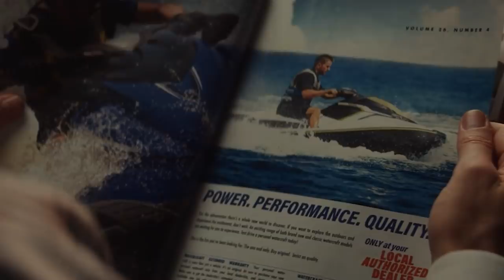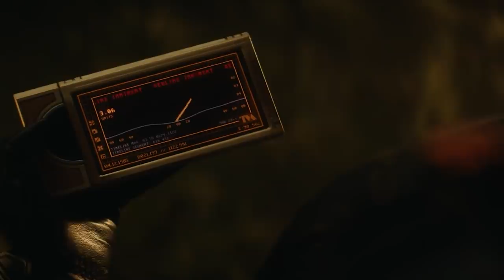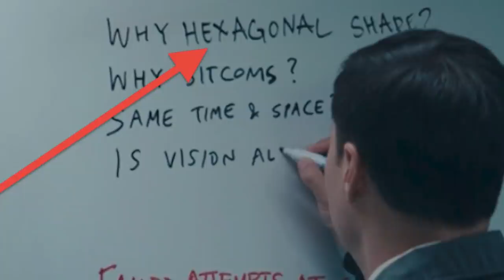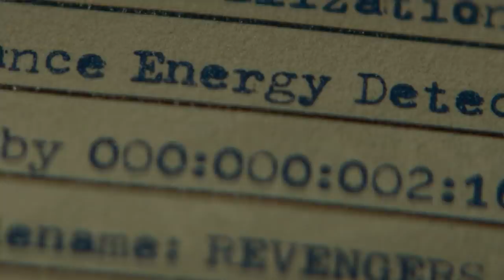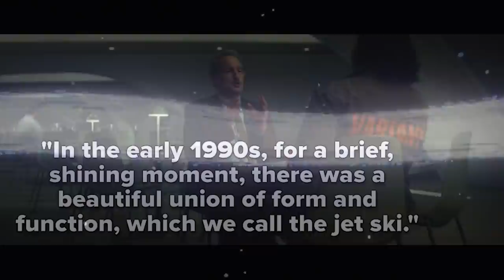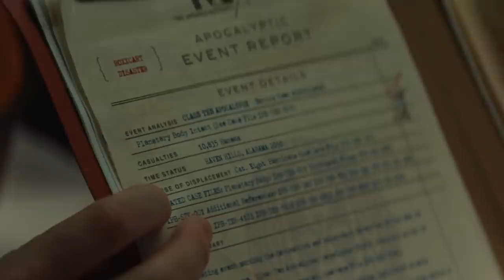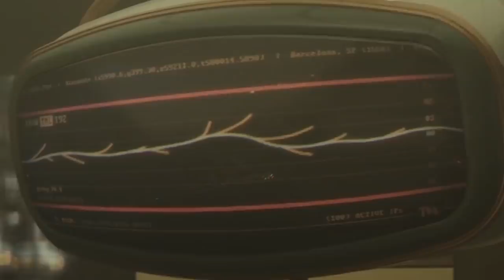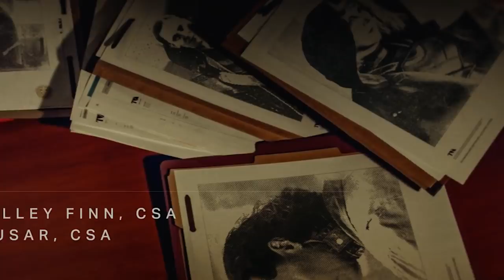Loki Episode 2 Marvel TOP 10 Breakdown and Easter Eggs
Loki Episode 2. Loki vs Lady Loki Explained. Marvel TOP 10, Easter Eggs. Time Keepers Theory, Kang the Conqueror Scene & Loki Episode 3

Covering Full Loki Episode 2 Breakdown and Easter Eggs. Loki Ending Explained. Lady Loki Explained. Female Loki, Loki Episode 3 Trailer. Doctor Strange 2 Multiverse of Madness Crossover and Setup Explained. Thor Easter Eggs, New Marvel Timeline and Time Travel Breakdown.

Lady Loki true plan for the time variance authority and time keepers and how that's different from Loki's goal of replacing the Time Keepers.

The new Loki Kang The Conqueror Scene and Easter Eggs Explained. New Fantastic Four Movie Connections. Time Variance Authority and Time Keepers Theory. Avengers Movies Easter Eggs. And Loki vs Lady Loki.

Loki will help setup other future Marvel Phase 4 Movies just like Wandavision set up Doctor Strange 2 Multiverse of Madness and Spider-Man No Way Home. And Falcon and Winter Soldier Sets up Captain America 4. Loki is mostly connected to Ant-Man 3 Quantumania through Kang the Conqueror and Time Travel. Thor Love and Thunder and Marvel's Fantastic Four Movie. I'll point out all the connections when they appear in Episodes!

I'll do more Shang Chi Trailer, Spiderman No Way Home Trailer and Marvel Phase 4 Easter Eggs videos as we see more from them in the new movies and Disney Plus Series. Loki Episodes are the next place that will happen later this year. New Thor Love and Thunder Trailer soon, Spider Man No Way Home Trailer, Doctor Strange 2 Trailer Multiverse of Madness. Black Widow Movie. Hawkeye Trailer, Moon Knight Trailer and a bigger Eternals Trailer!

My Full Loki Episode 3 Trailer video will post next! My Full Loki Episode 3 video will post next week!